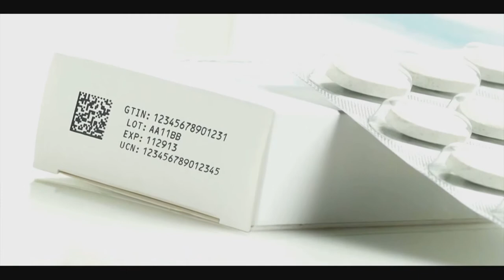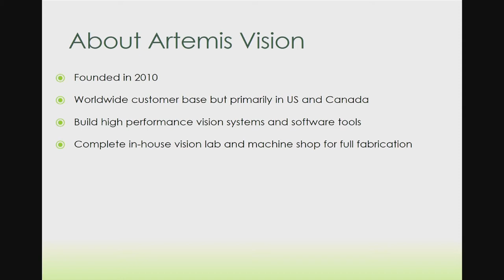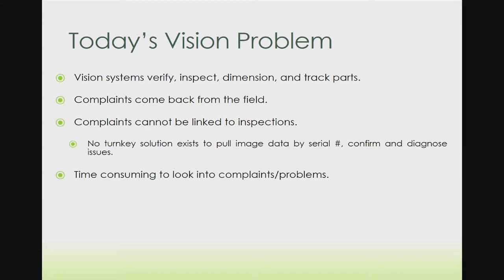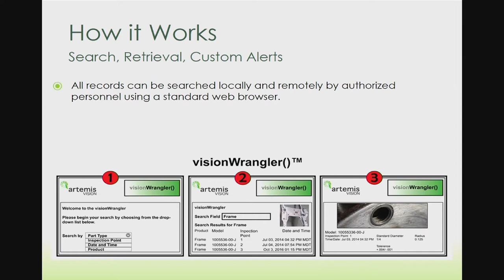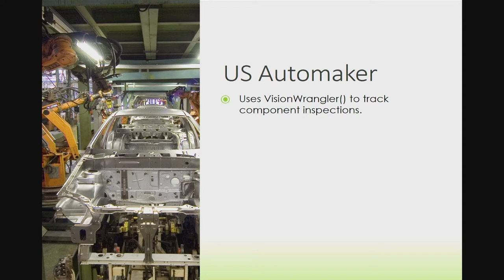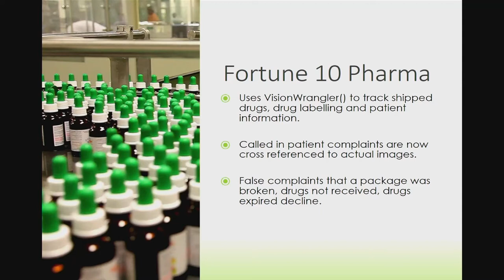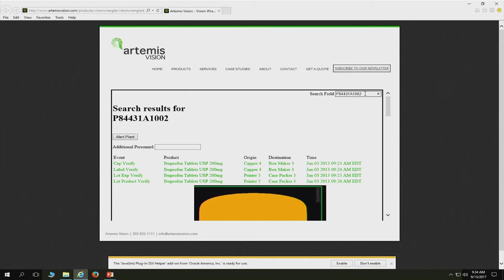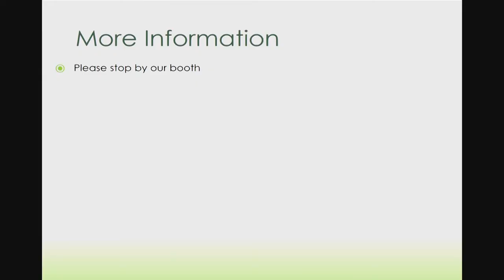ASQ Inspection Division Conference 2017 Tom Brennan An inspection, tracking, and reporting tool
ASQ Inspection Division Conference 2017
Tom Brennan:
An inspection, tracking, and reporting tool